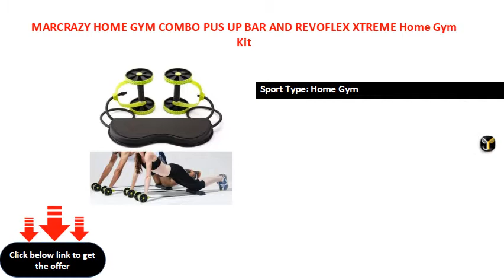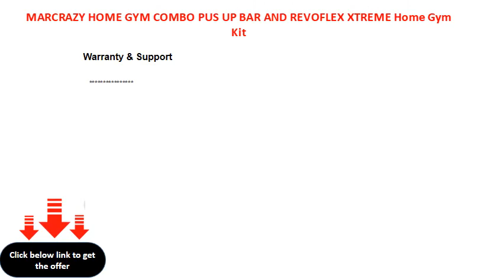MARCRAZY HOME GYM COMBO PUS UP BAR AND REVOFLEX XTREME Home Gym Kit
Sport Type: Home Gym
Ideal For: Boys, Men
Color: Colored